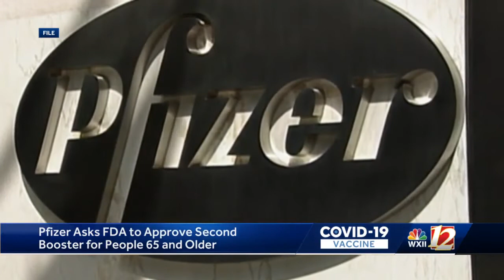Wednesday AM Headlines